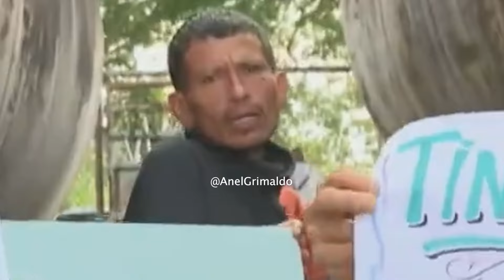TANQUES DE AGUA PIÑATA EN SAN MIGUELITO